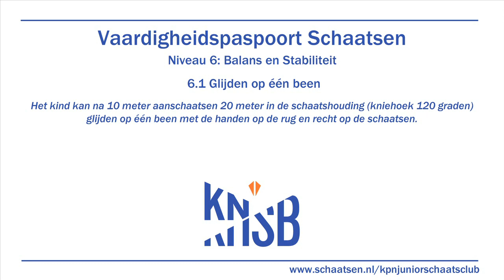Vaardigheidstest 6.1 Glijden op één been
Het kind kan na 10 meter aanschaatsen, 20 meter in de schaatshouding (kniehoek 120 graden) glijden op één been met de handen op de rug en recht op de schaats.